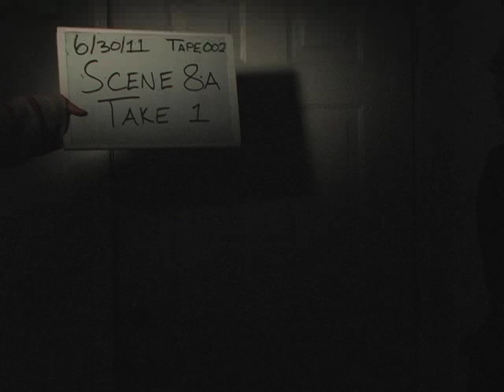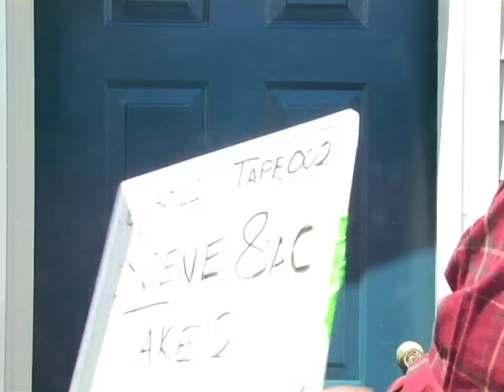*Bloopers* Frames of Mind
Some funny outtakes from the film "Frames of Mind."